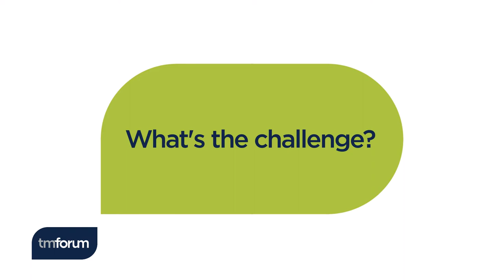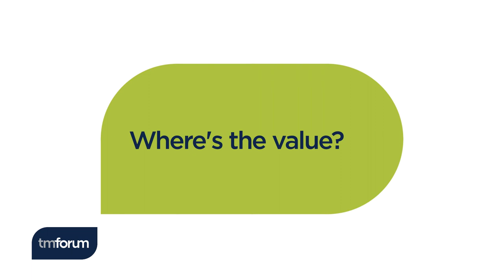TM Forum Catalyst trailer: Customization on the fly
Xin Li of China Unicom outlines the objectives of the Catalyst project, Customization on the fly, and how they will accelerate digital transformation among smaller or more traditional telcos using cloud-native, low-code solutions to produce a business platform capable of handling their everyday processes.
The project features Beijing Tianyuan DIC, Beijing Ultrapower Software, China Unicom and Whale Cloud.
C22.0.374